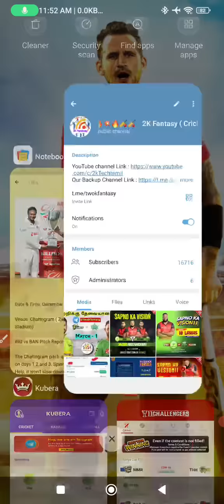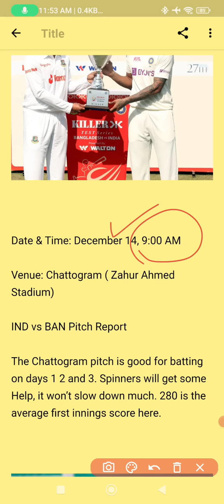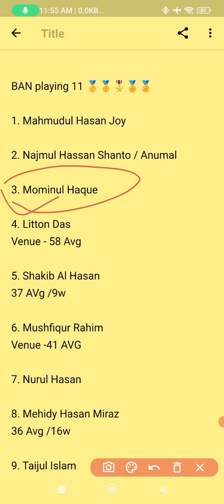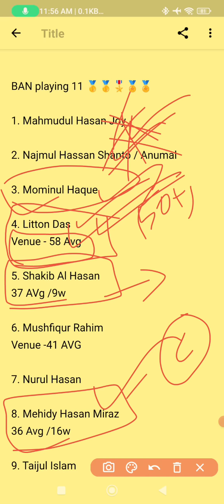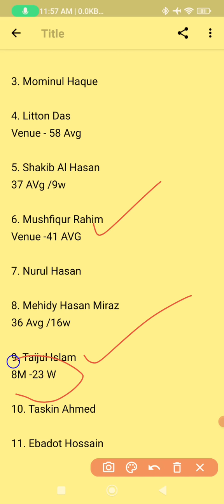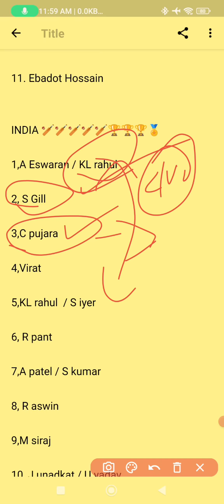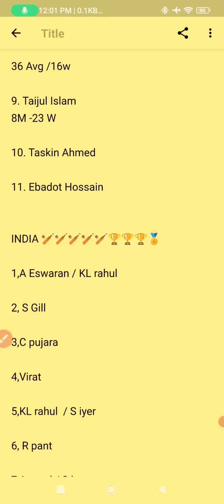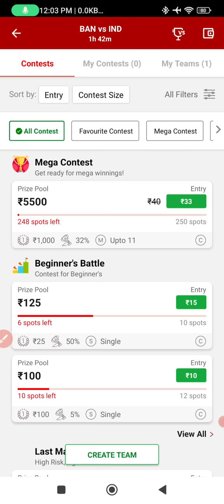BAN vs IND 1st Test Dream11 prediction in Tamil |Ban vs Ind Test match prediction|2k Tech Tamil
(or)

1.Kubera Fantasy 👇👇❤️

                             (or)